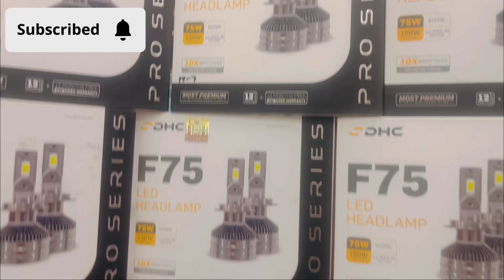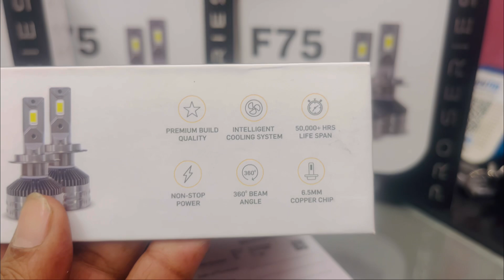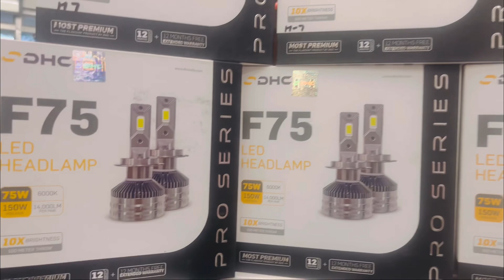DHC CAR￼ premium LED150w pro#viral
DHC F 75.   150 w The Premium LED original 150W offers a bright white light suitable for car headlights or fog lights. It comes with a two-year replacement warranty, covering all car models. This warranty ensures that if any issues arise with the LED within the specified time frame, it can be replaced. The 150W power rating indicates a high level of brightness and                                                 🙏🏻CAR SHRINGAR ✌️
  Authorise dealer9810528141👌